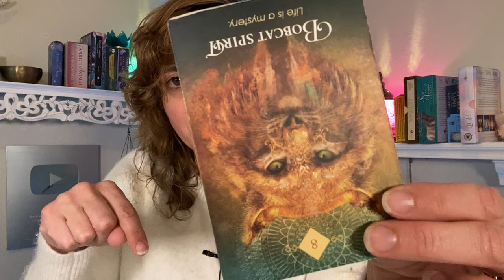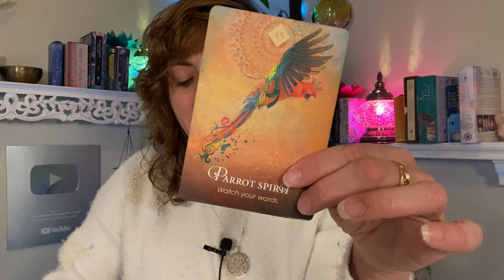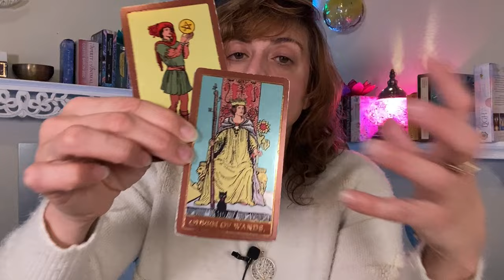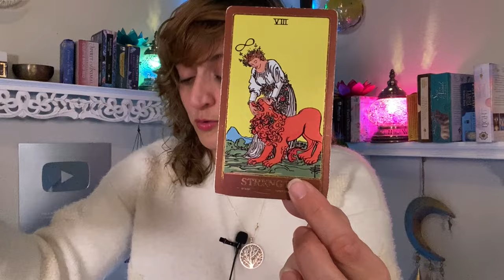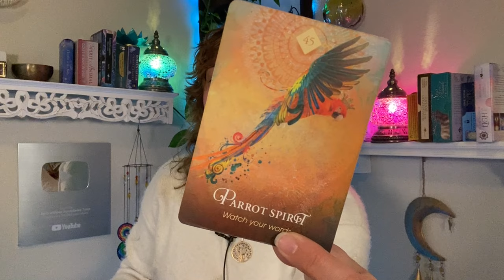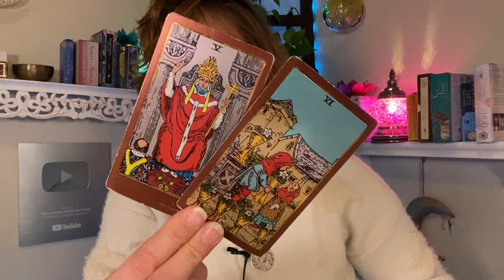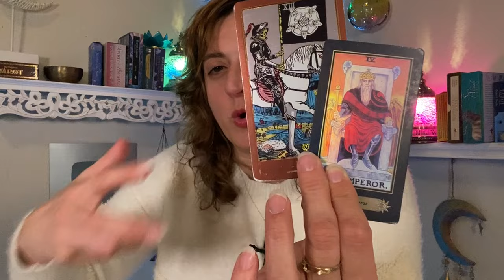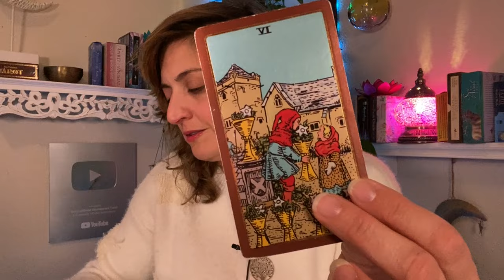♑️ CAPRICORN Tarot ♑️ THIS TIME YOU WIN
FB: Born without Boundaries Tarot